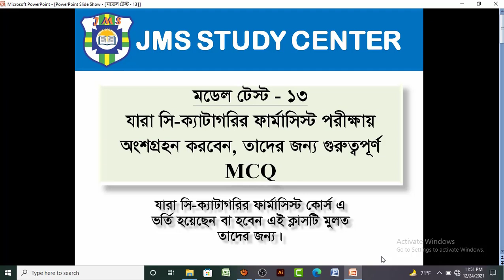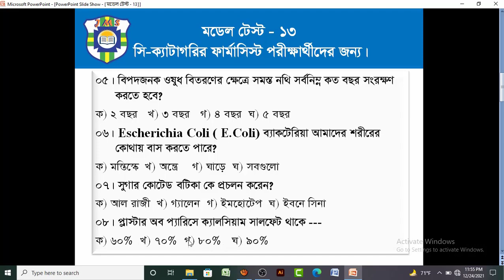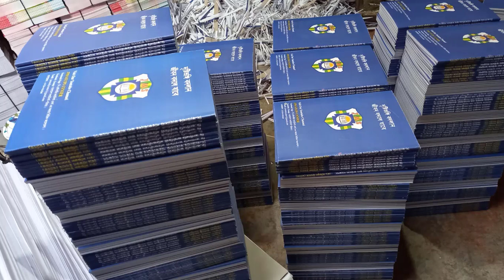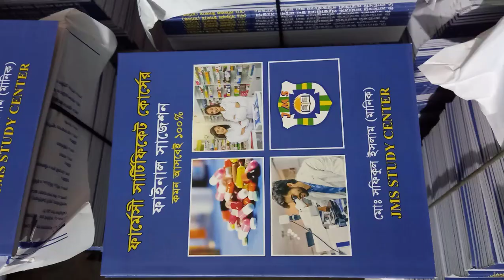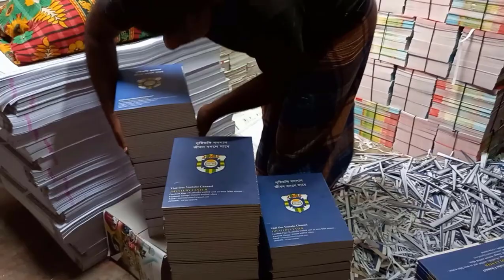Model Test 13 for C Grade Pharmacist course.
ফার্মাসিষ্ট ট্রেনিং কোর্স । কিভাবে ফার্মাসিস্ট ট্রেনিং কোর্স করবেন? ফার্মাসি কোর্স।ফার্মাসি কোর্স ঢাকা। ফার্মাসিস্ট ট্রেনিং সেন্টার কোথায় কোথায় অবস্থিত? বাংলাদেশ ফার্মেসী কাউন্সিল।ফার্মেসী শিক্ষা। ফার্মাসিস্ট কোর্স কোথায় করা যায়? ফার্মেসি কোর্স কোথায় করব? ফার্মেসি কোর্স 2021,ফার্মাসি কোর্স। কোর্স কোথায় করব। ড্রাগিস্ট এন্ড কেমিস্ট সমিতি। কিভাবে ফার্মাসিস্ট কোর্স করব? কিভাবে ফার্মেসী কোর্স করবো? কিভাবে সি-ক্যাটাগরির ফার্মাসিস্ট কোর্স করবো? ফার্মেসি কোর্স কোথায় করব? c category pharmacy. c category pharmacy course. pharmacy course. pharmacy course details. c category. pharmacy course details. pharmacy course in Bangladesh. pharmacy. pharmacy technician. diploma course in Bangladesh. Model Test -13.